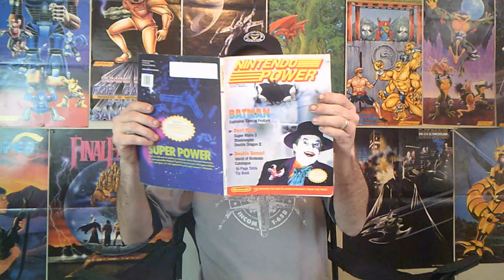NES: Shooting Range (Lets Play/Review)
Review and good times with the NES light gun game Shooting Range!